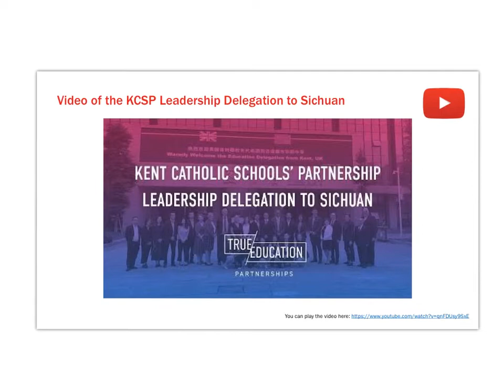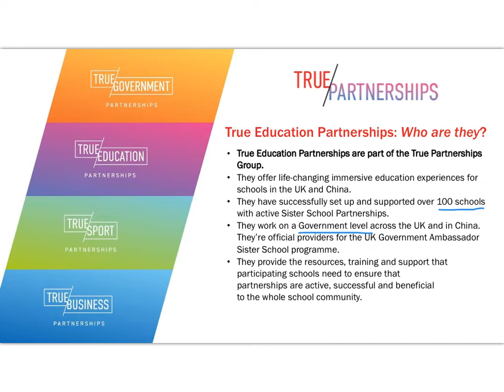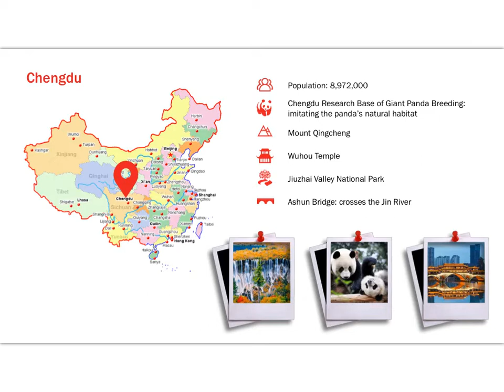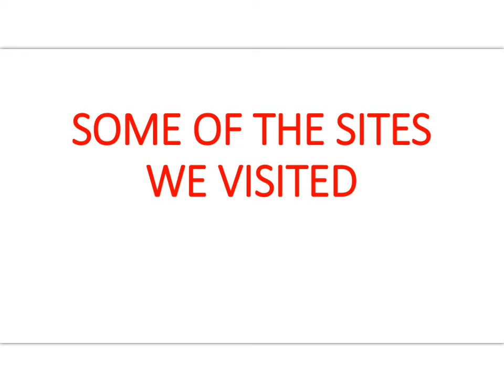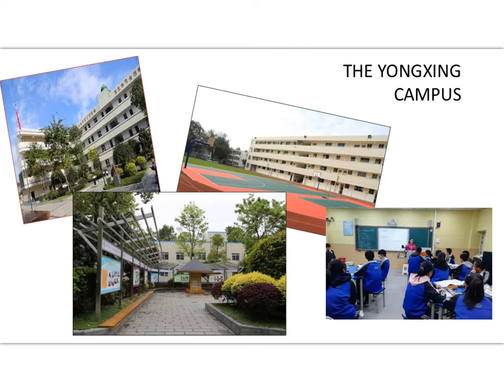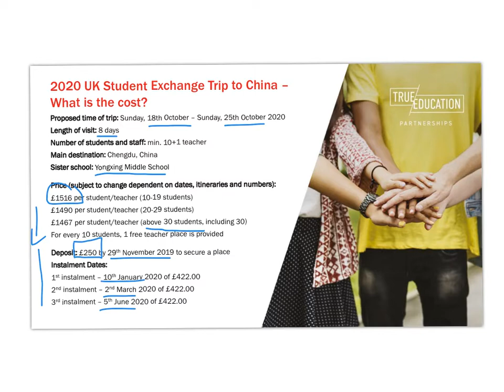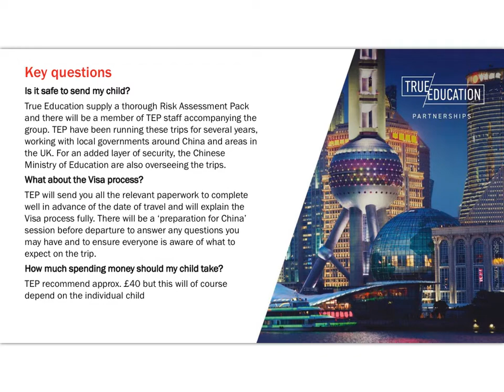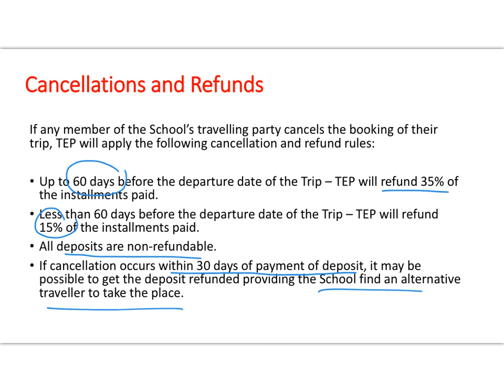KCSP China Partnership